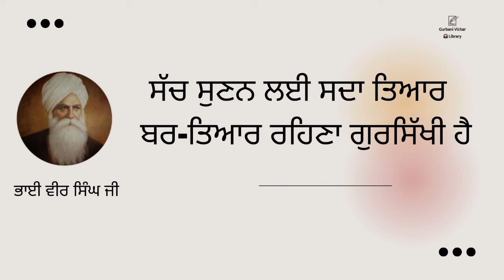Sach Sunan Layee Sada Tiar Bar-tiar Rehna Gursikhi hai Bhai Veer Singh Ji Spiritual Talk